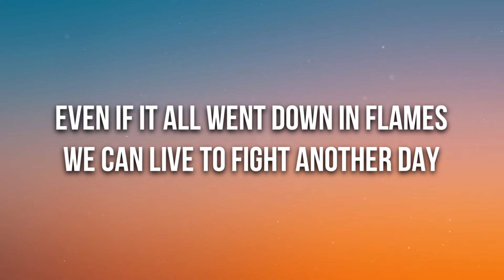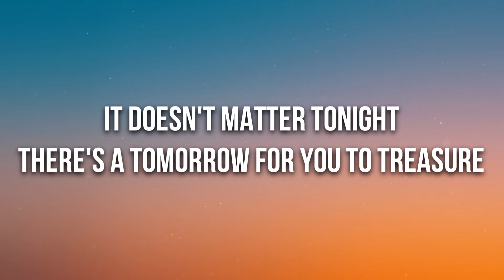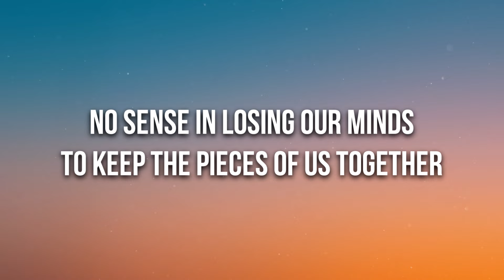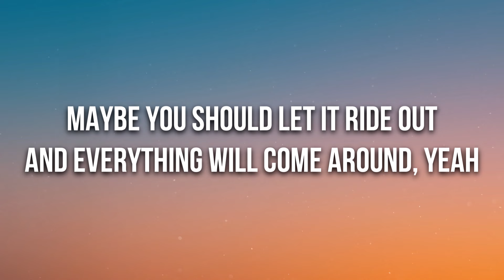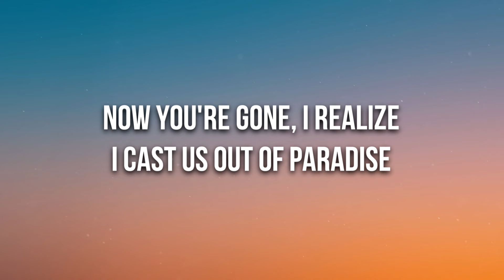Alan Walker, K-391, Boy in Space - Paradise (Lyrics)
🎤 Lyrics: Alan Walker, K-391, Boy in Space - Paradise

[Verse 1]
Said you would rather die young
Live for the moment, forget tomorrow
Guess that you got it all wrong
Still tryna find out which road to follow

[Pre-Chorus]
Always tried to ride those paper planes
Said that you were fine with my mistakes
Now we're tryin to call on yesterday to go back

[Chorus]
We don't always get it right
The lights go out, the music dies, no goodbye
Now you're gone, I realize
I cast us out of paradise
Even if it all went down in flames
We can live to fight another day
Let go and close your eyes
And just remеmber paradise

[Drop]
Paradise
(Yеah)

[Verse 2]
It doesn't matter tonight
There's a tomorrow for you to treasure
No sense in losing our minds
To keep the pieces of us together

[Pre-Chorus]
Thought about it for a while now
Questioned everything up in your life now
Maybe you should let it ride out
And everything will come around, yeah

[Chorus]
And just remember paradise

[Drop]
Paradise
Paradise

[Bridge]
Hold on, hold on
Paradise
Paradise

[Chorus]
(Cast us out of paradise)

[Drop]
Paradise